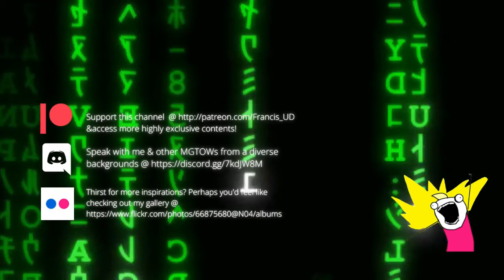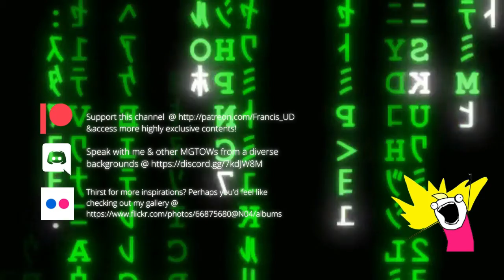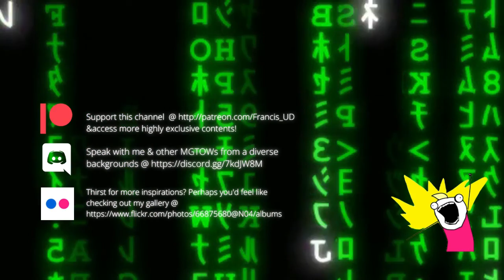Cold Calling Small Businesses Log 08/02/2021 AEDT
for inspirations